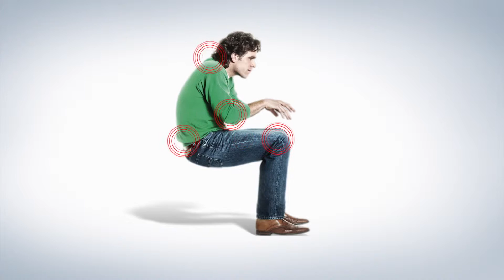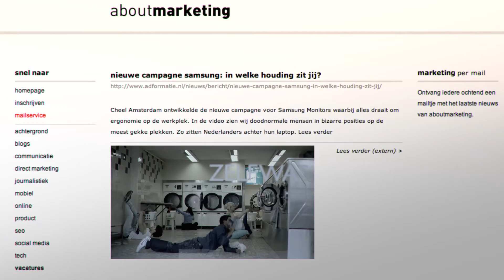Samsung Monitoren: New positions.